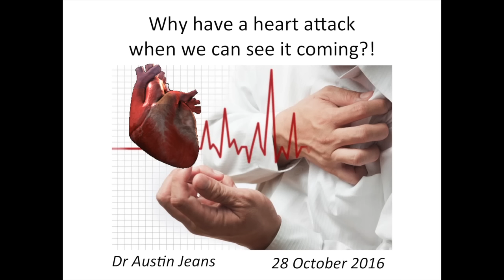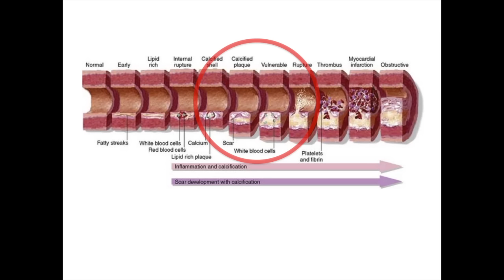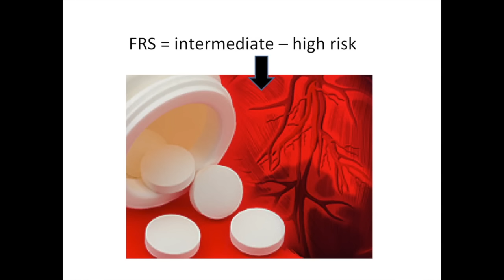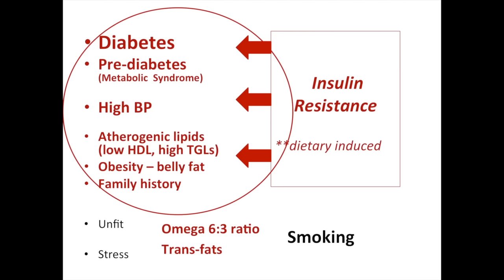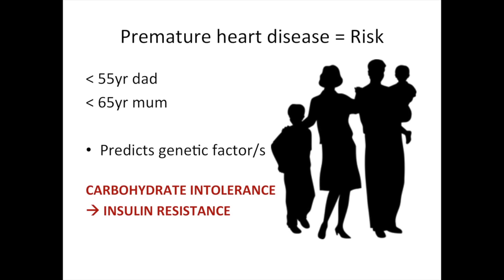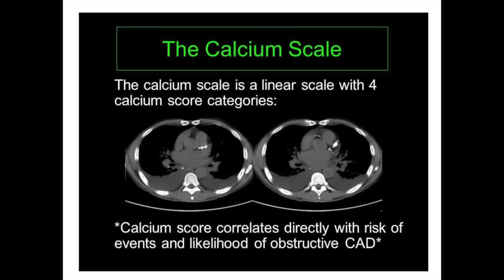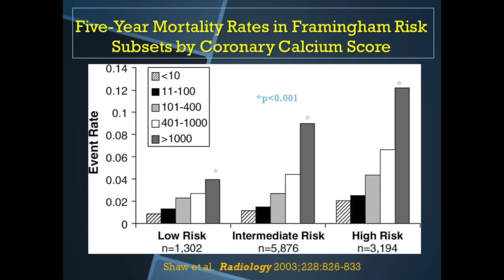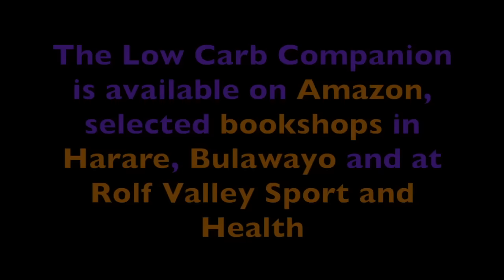Why have a heart attack when we can see it coming? Dr Austin Jeans 28 October 2016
A Lecture by:

Dr Austin Jeans                                                                                                                  MBChB LRCP LRCS LRCPS BSc(Med)(Hons)SportMed
Sports Medicine Physician
Medical Director Rolf Valley Sports Medicine Centre, Innovate High Performance Centre, Rolf Valley Weight Lite Program HARARE, ZIMBABWE
Dr Austin Jeans is a sport & exercise physician  who in addition to his involvement with the medical care and training of athletes has expanded his clinical interests in wellness and the use of low carbohydrate nutrition programs in the management of obesity, heart disease, diabetes and cancer.